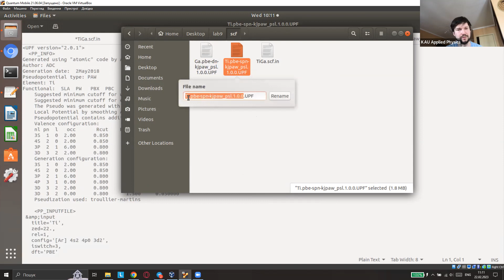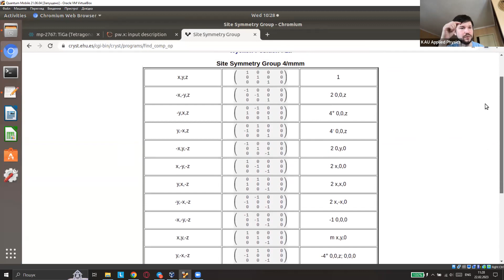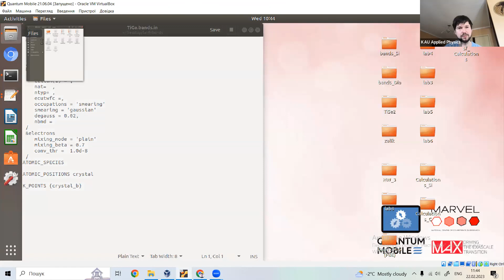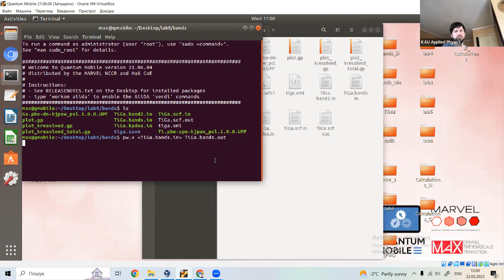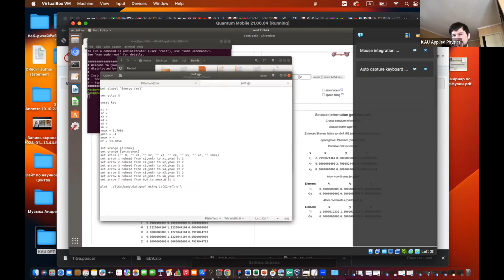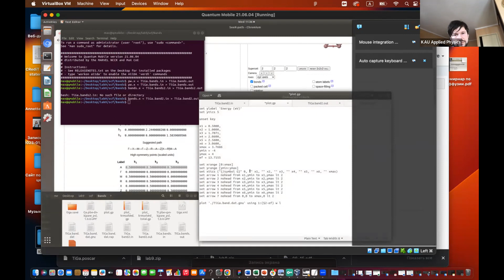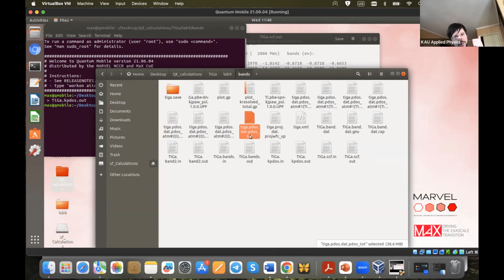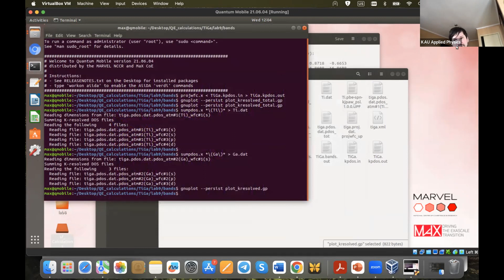КМЕВ: Лабораторна 9. k-resolved DOS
Курс: Комп’ютерне моделювання електронних властивостей матеріалів (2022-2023)
Лектор: Олег Фея
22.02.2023